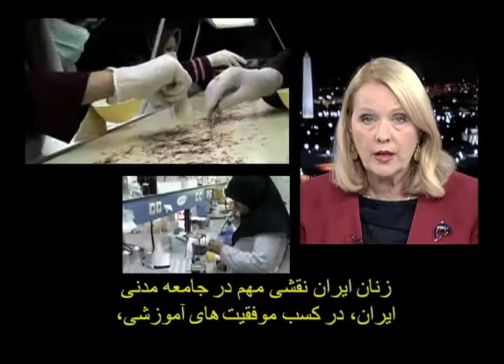View From Washington 921: Iranian Women Blocked From Academic Fields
Thirty six of the country's universities recently announced new restrictions that bar women from 77 critical academic fields, including engineering and education.